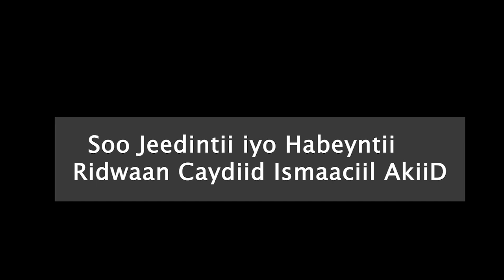Barnaamujka Madaxweynaha JSL iyo Kuliyadda Tababarka Saraakiisha Ee Cabdilaahi Askar Ee Dararweyne